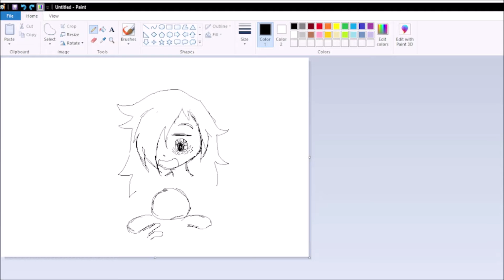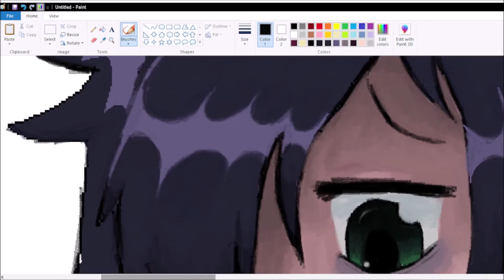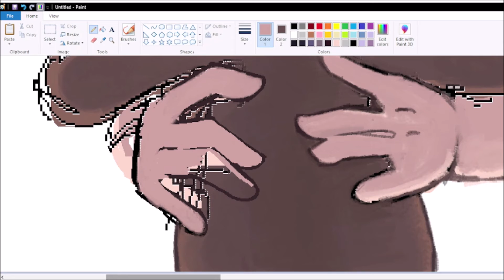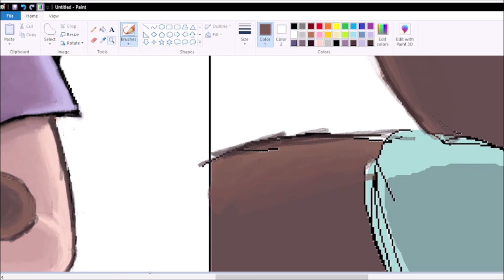teddy bear ll speedpaint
meow meow meow meow meow
sorry it's choppy in some bits !!

time elapsed : 2 hours 37 minutes
song : Untie you by sir chloe